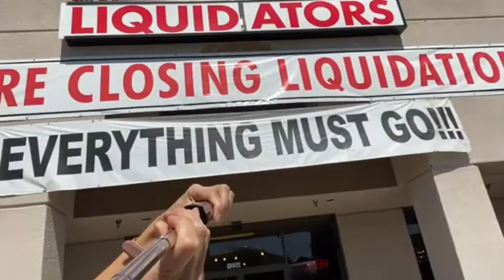Can we find a dining room table and hutch for less than $500?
Join Amber and Kim as we go in search of a reasonable dining room set